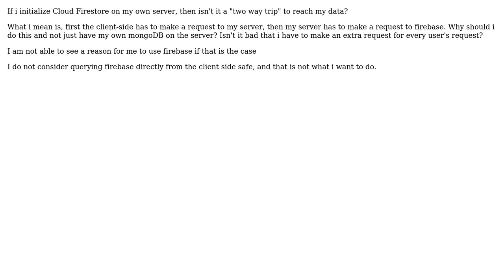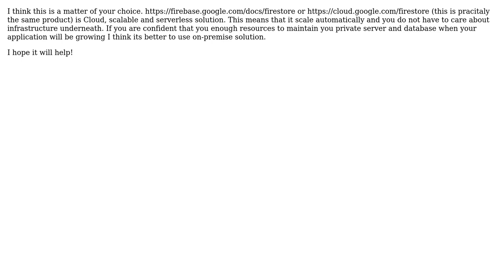Having firestore on my own server requires an additional request to reach my data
With thanks & praise to God, and with thanks to the many people who have made this project possible! You are responsible for your own actions.